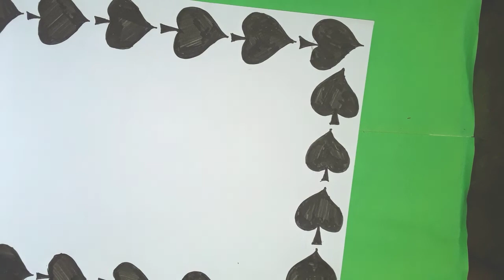Black | Border designs for school projects | Border designs on paper |frame drawing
* A4 size page
* colouring pencils
* Black marker
* Sketch pens